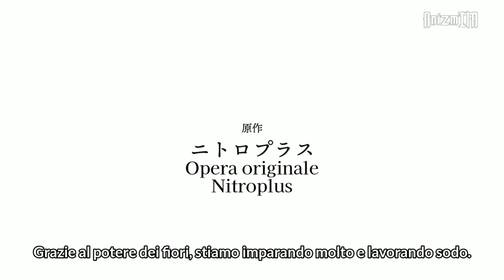Smile of the Arsnotoria: The Animation - Official Trailer SUB ITA | AnizmITA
Smile of the Arsnotoria, l'anime tratto dal gioco di ruolo per smartphone di Nitroplus, andrà verrà trasmesso a partire dal 6 luglio.

TRAMA:
Questa è la storia della divertente "vita quotidiana" delle ragazze che si sforzano di essere vere signore, mentre vengono educate e addestrate alla magia e imparano le buone maniere nel dormitorio dell'accademia magica di Ashram.

Casts:
Arsnotria: Misaki Kuno
Mel: Miharu Hanai
Petit Albert: Miyu Tomita
Picatrix: Eri Yukimura
Abramerin: Eriko Matsui

Staffs:
Original Nitroplus
Original plan: Hajime Ninomae (Nitroplus)
Main character draft: Shinichiro Otsuka
Director: Naoyuki Tatsuwa
Series composition / screenplay: Midori Goto
Character design: Takahiro Kishida
Art director: Kudo However
Color design: Aiko Shinohara
Cinematographer Yayoshi Yamamoto
Editing: Mai Hasegawa (Edits)
Sound director: Satoshi Motoyama
Sound effects: Yuika Shiraishi
Music production: Pony Canyon
Animation production: Liden film
Production: Blooming Arsnotria Sun! Production Committee

© Smile of the Arsnotoria the Animation Partners